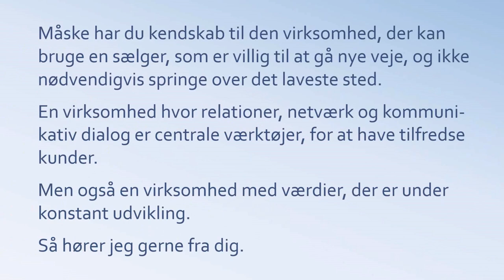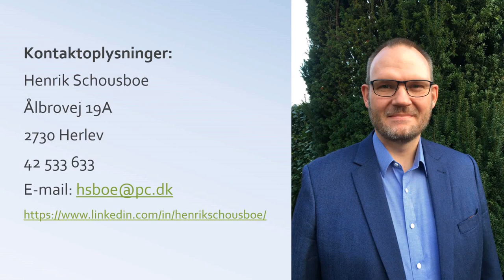Schousboe CV film